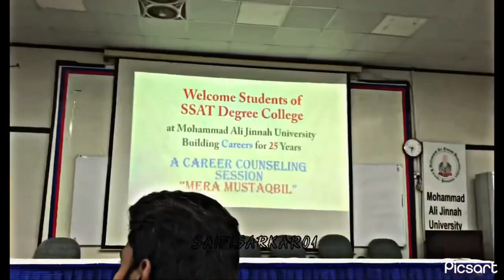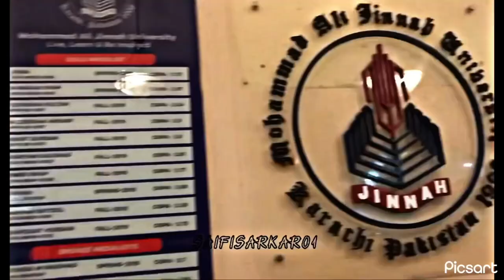VLOG#01 Visiting in MAJU (Muhammad Ali Jinnah Universitiy). SSAT